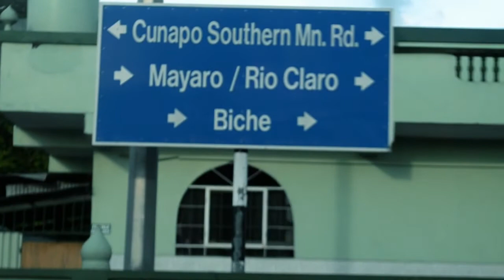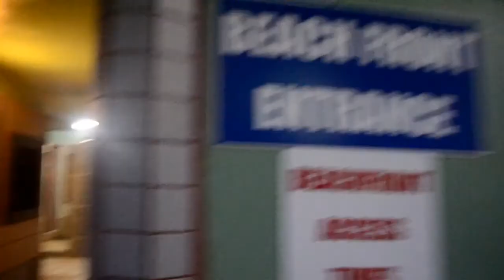MAYARO BEACH VLOG WITH MISS INDIA TRINIDAD AND TOBAGO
It's BEEN A WHILE. but my channel is back up and running.